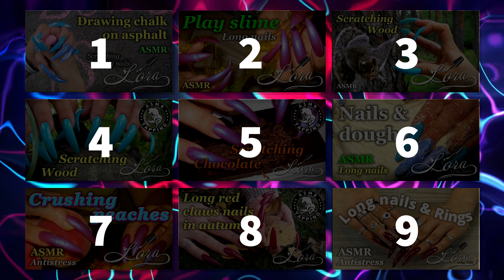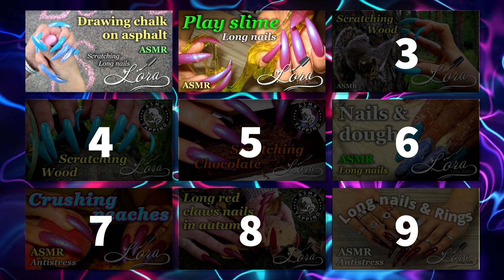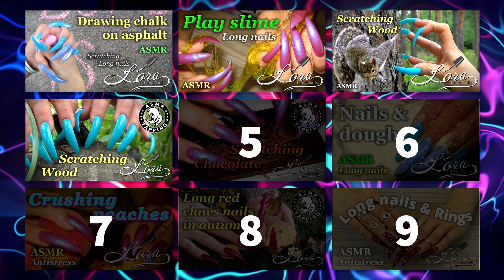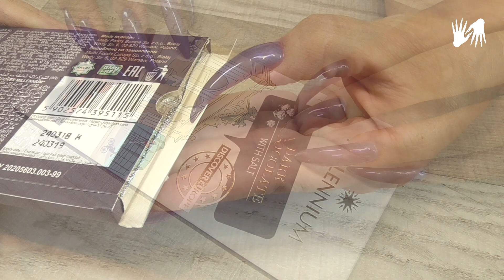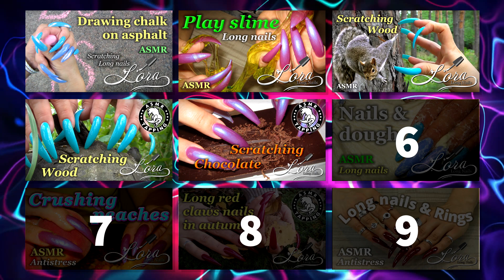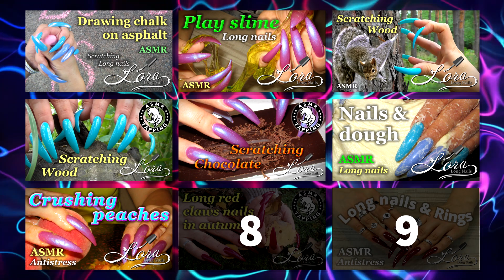🙌 9+1 Long Nails Mix 🎬2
00:00 Introduction

00:20 Drawing chalk & long claws nails (scratching, no talking)

01:35 Play with slime long claws nails (mix slime, asmr, no talking, sharp nails)

02:50 SCRATCHING WOOD (asmr, no talking, sharp long nails)

04:05 SCRATCHING LOG WOOD (asmr, no talking, sharp long nails)

05:20 SCRATCHING CHOCOLATE (asmr, not talking, sharp long nails)

06:35 NAILS & DOUGH (asmr, no talking, sharp long nails)

07:50 Crushing peaches | asmr, tapping, no talking, sharp long nails

09:05 RED CLAWS & AUTUMN (asmr, no talking, sharp long nails)

10:20 ASMR Long red nails playing with rings (no talking, tapping, scratching)

11:35 ASMR Balloons & extra long nails/claws (tapping, scratching)

Please do not forget to click that thumbs up button if you enjoyed watching this video.